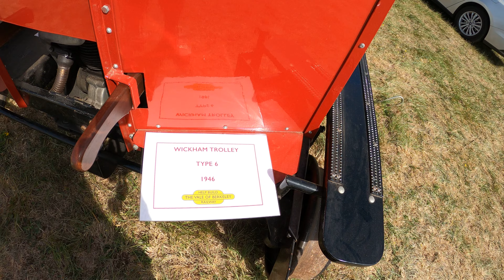1946 British Rail 8S Type 6 2 Seater 156W Wickham Trolley Railway Engineering Personnel Carrier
Gloucestershire Vintage & Country Show 2022 - South Cerney Airfield, Cirencester, Gloucestershire, England, United Kingdom - Saturday 6th & Sunday 7th August 2022

1948 British Rail 8S 2 Seater 156W Wickham Trolley Railway Engineering Personnel Carrier
 D. Wickham & Co